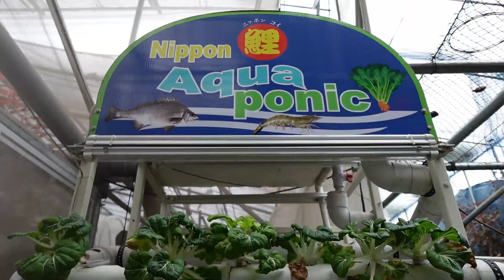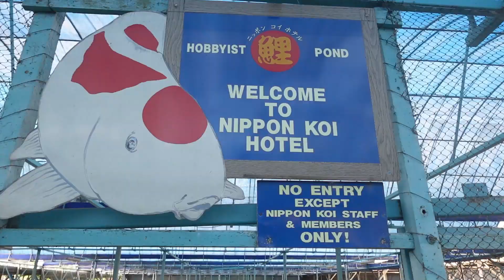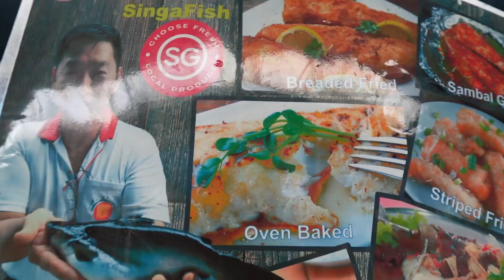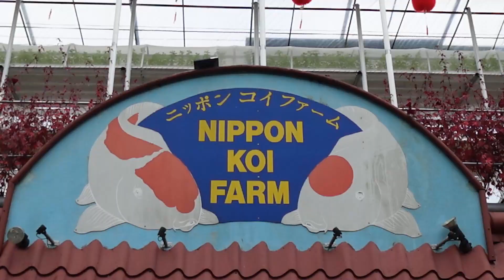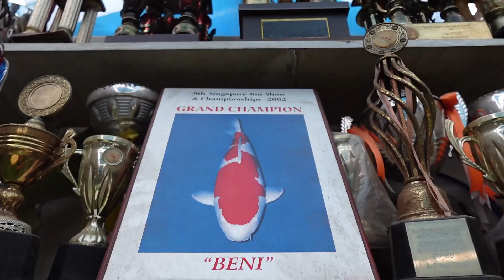Experience Nippon Koi Farm - "Explore the Kranji Countryside"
Brand New Episode of Explore the Kranji Countryside and we take you to Nippon Koi Farm! Besides Koi ornamental fishes, you will also discover that this is a farm of wonders!! Remember to share and like the video!